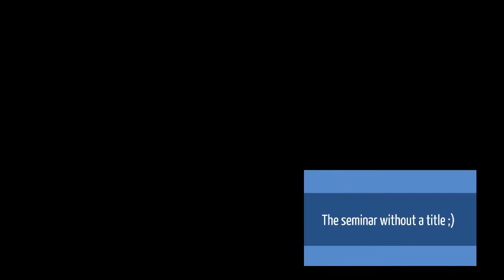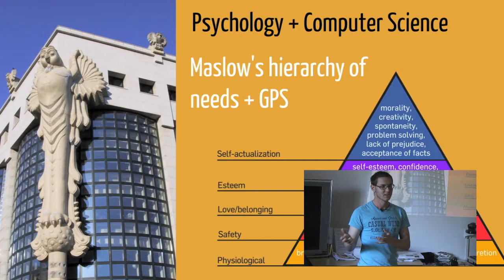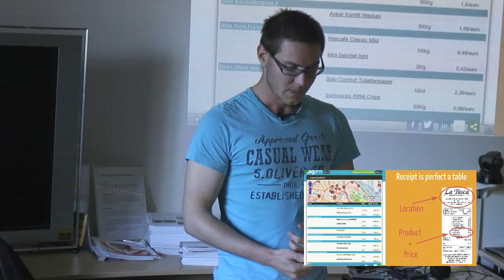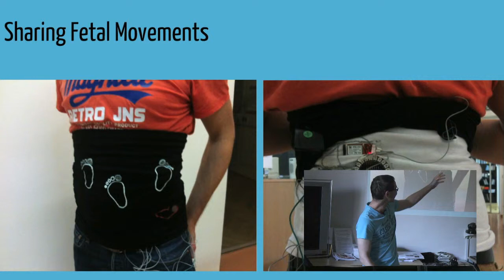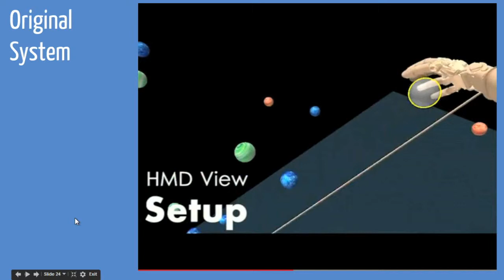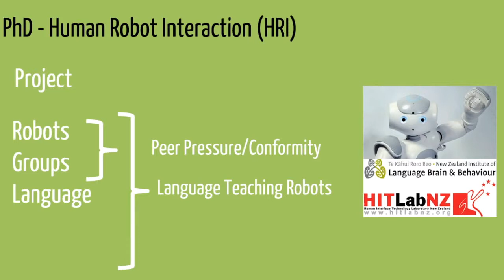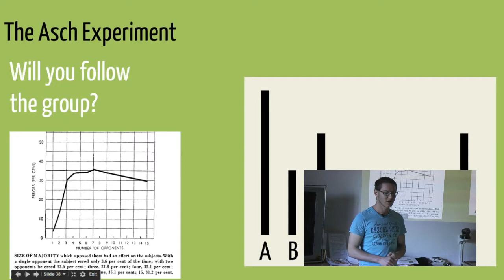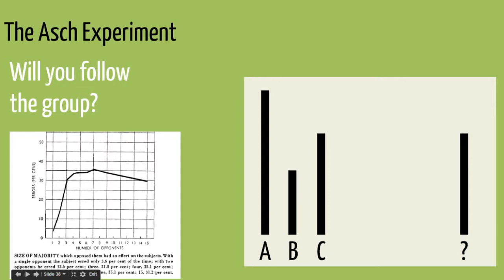Seminar by Juergenk Brandstetter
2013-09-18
HITLab NZ